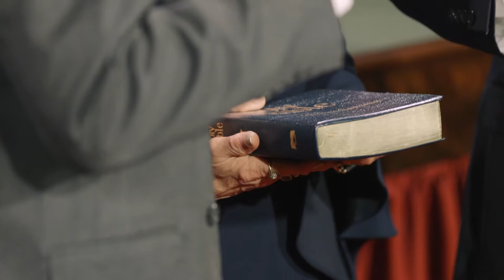Senator Mike Braun Sworn-in by VP Pence